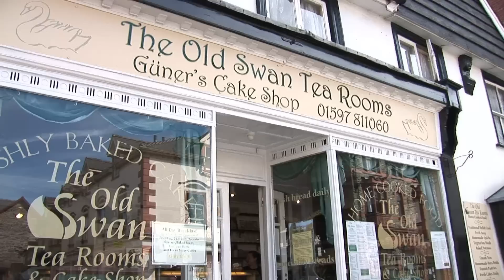Rhayader, Lakeland of Wales in the Cambrian Mountains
For a great holiday in the Lakeland of Wales, Rhayader is a place of unrivalled experiences. On the edge of the Cambrian Mountains, Rhayader never fails to give visitors the gift of holiday memories which will last a lifetime. With a range of Welsh holiday accommodation including; cottages, lodges, hotels, B&Bs, bunkhouses, camping and caravanning, there is something for everyone. The natural beauty of the area has to be seen to be believed, it's little wonder the locals are so friendly...they have a lot to be happy about. There is so much to see and do for more information and book your stay online.